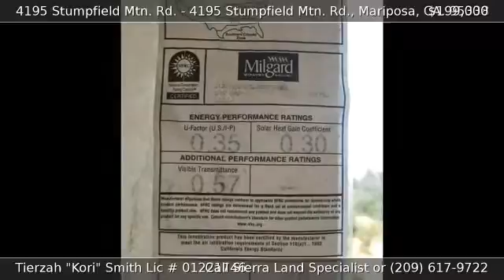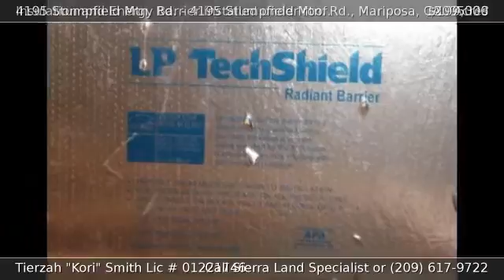4195 Stumpfield Mtn. Rd. 4195 Stumpfield Mtn. Rd., Maripo...